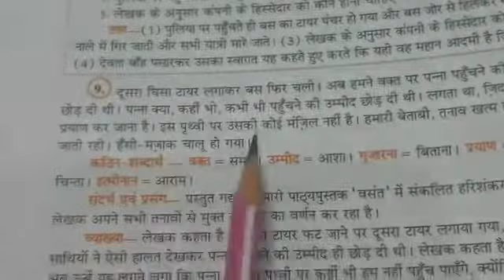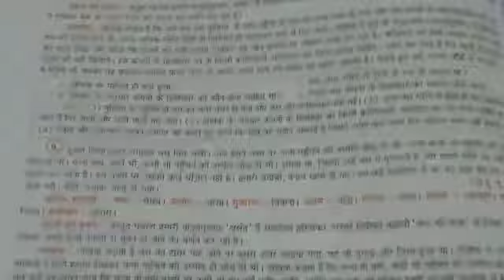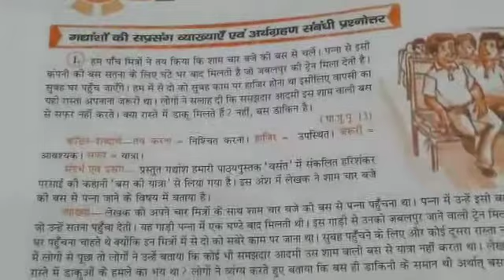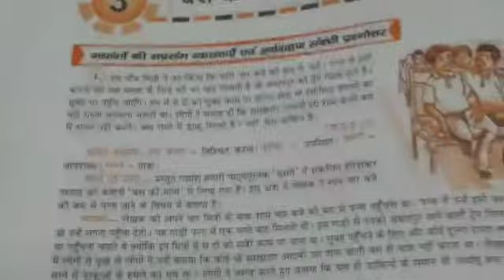Class-8,Hindi reader, Lesson-3,Part-5